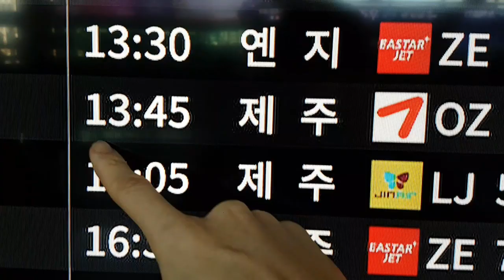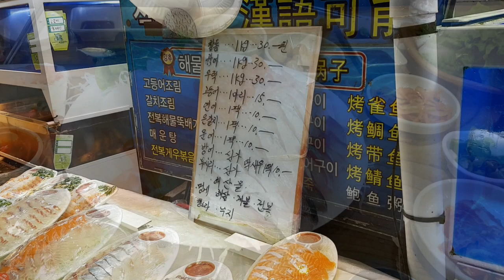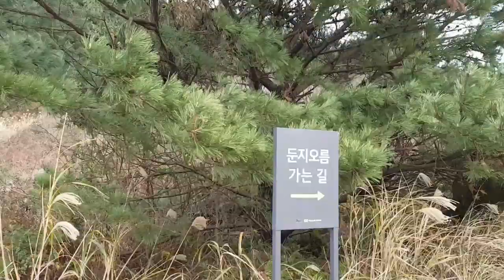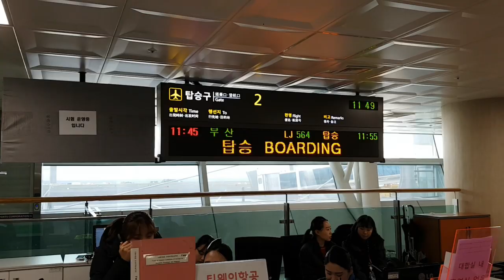30대 중반 친구들의 짧은 제주 여행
계룡에서 자란 친구들과 2박 3일 일정으로 제주도에 다녀왔어요

눈이 너무 많이 내려 한라산 백록담 등반을 못했지만 그저 함께하여

즐겁고 좋았습니다

Music